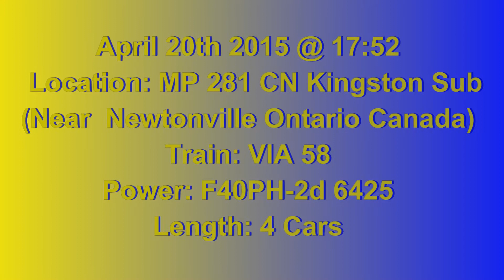Ontario Trip 2015 Video 26 of 118 VIA 58 Near Newtonville ON 20APR15 F40PH-2d 6425 Leading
Train: VIA 68 (Toronto ON to Montreal QC)